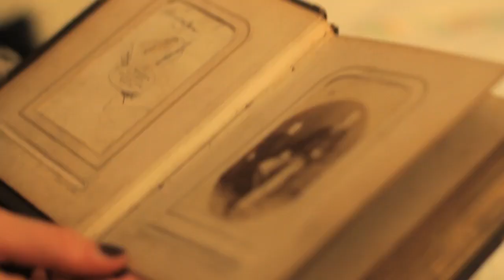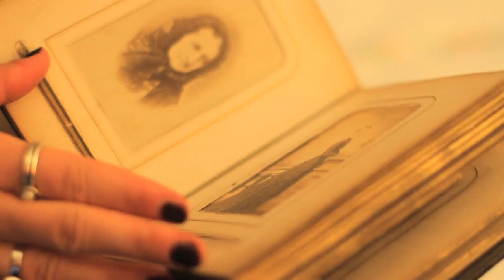StyleLIkeU’s Early Years: Closet interview with SAGA SIG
StyleLikeU interviews Saga Sig about her closet.